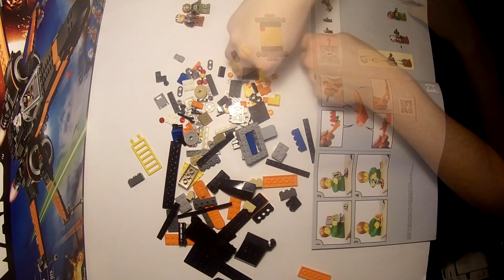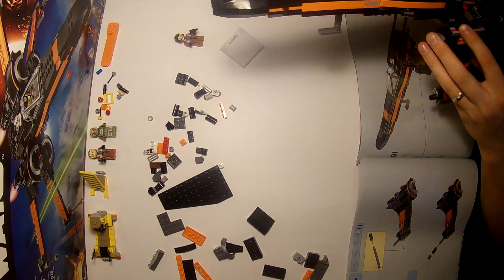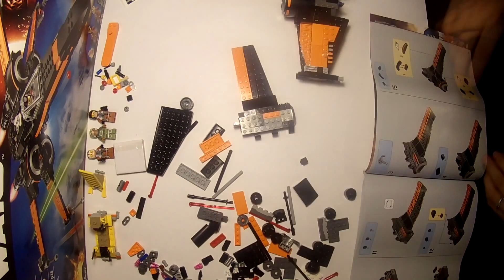LEGO Star Wars Poe's X-Wing Fighter Timelapse Build 75102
A quick video of a LEGO X-Wing from Star Wars the Force Awakens being built in timelapse! Enjoy! I'll be adding music after uploading is complete! It's in glorious 60fps HD so enjoy that!